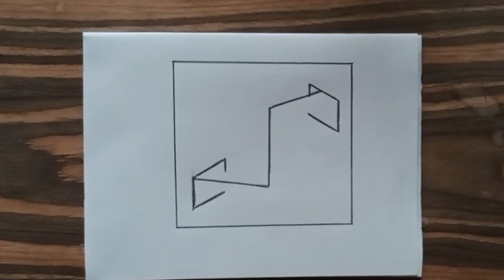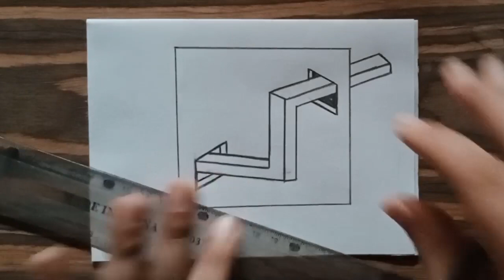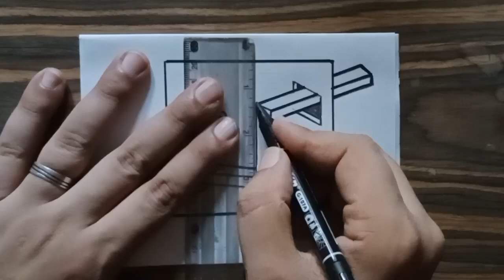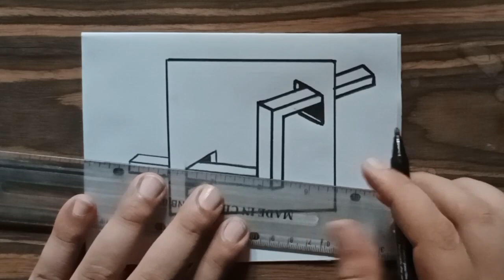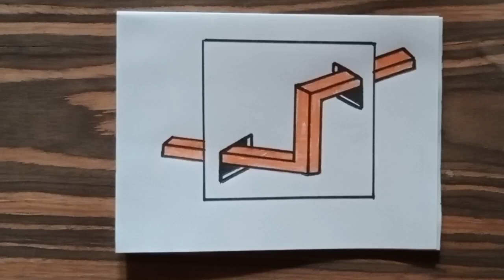رسم ثلاثي الابعاد سهل/تعلم كيف رسمه ثلاثيه الابعاد بالخطوات للمبتدئين/تعليم الرسم